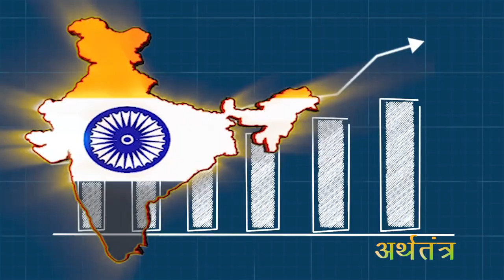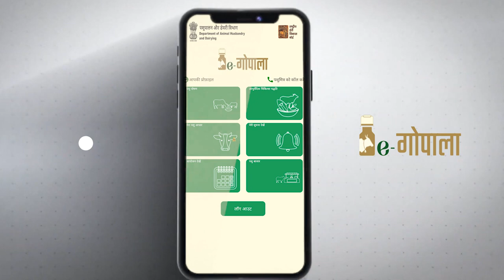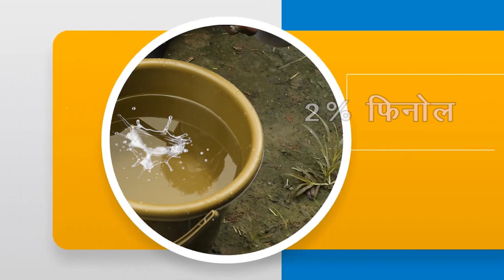Film on Lumpy Skin Disease (Hindi)